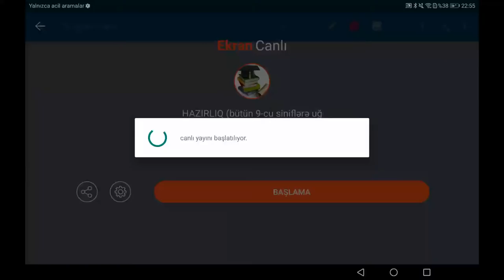10 iyun və 10 sual, HAZIRLIQ (bütün 9-cu siniflərə uğurlar)